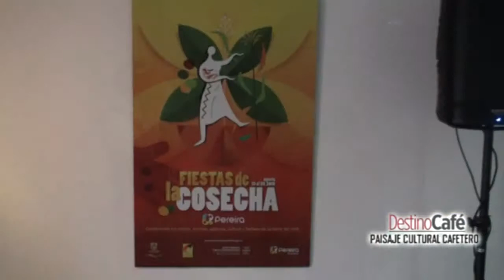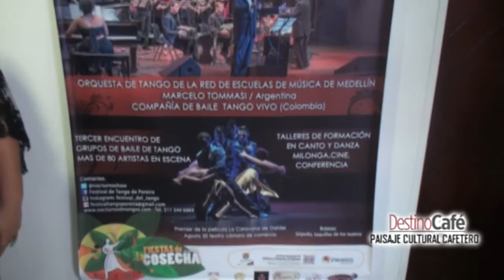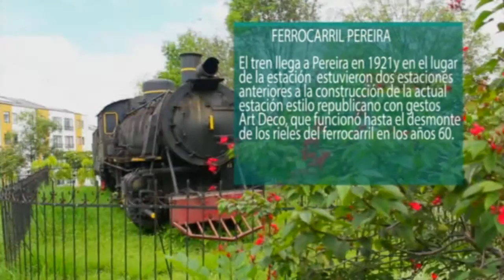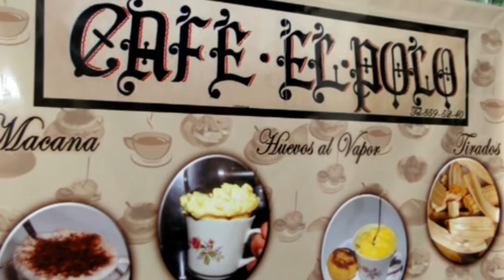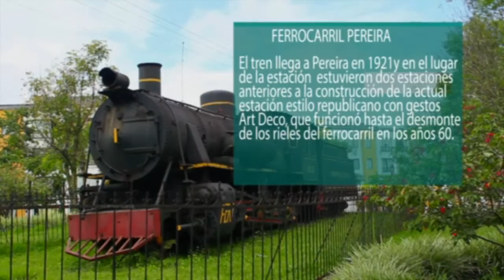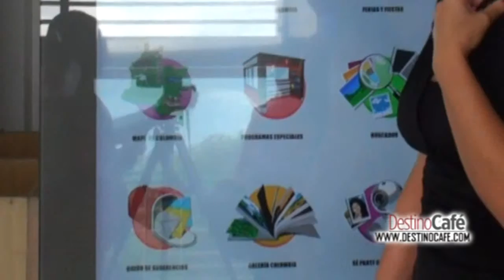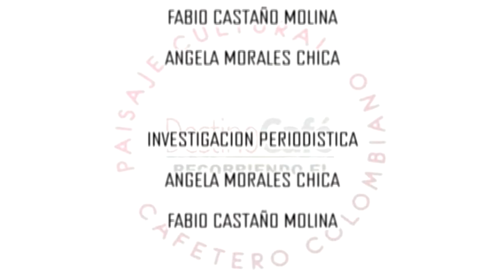DESTINO CAFÉ AGOSTO 15